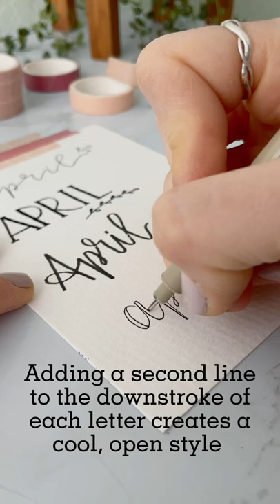Lettering in 4 different styles